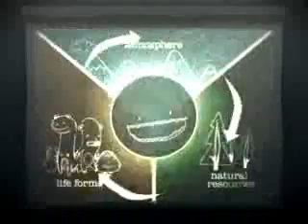La Tierra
solo veanlo y sabran de quines se trata